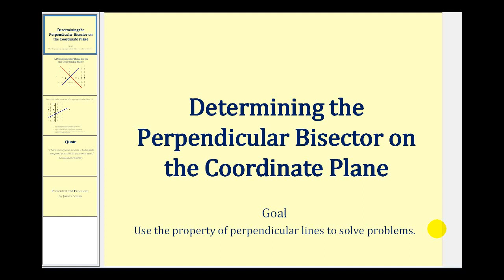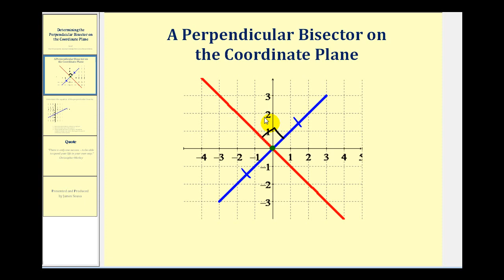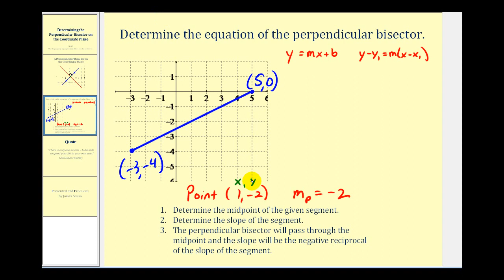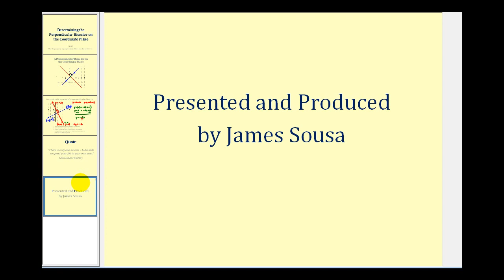Bisectriz perpendicular de un segmento en el plano de coordenadas